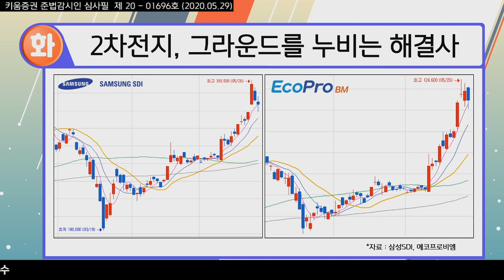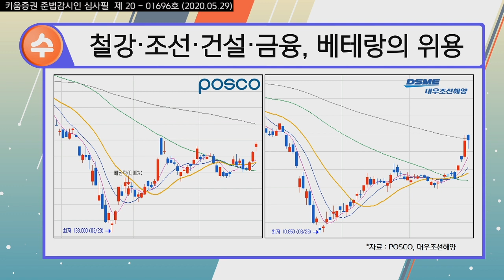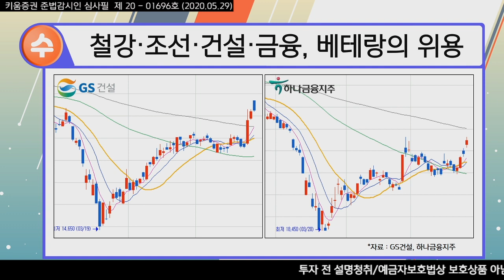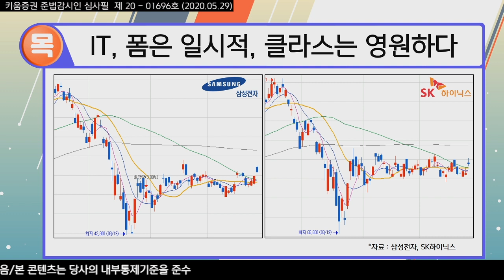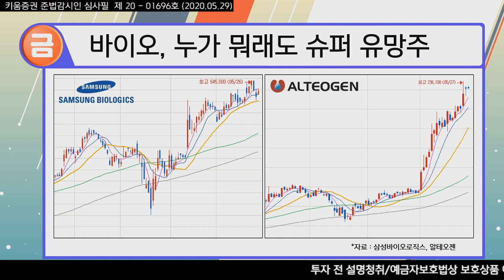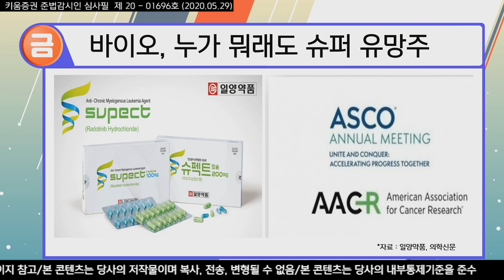바이오, 누가 뭐래도 슈퍼 유망주 (박명석의 이슈브리핑.주식투자 /20.05.29)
월 - 언택트,이시대가 찾던 스트라이커
화 - 2차전지, 그라운드를 누비는 해결사
수 - 철강·조선·건설·금융, 베테랑의 위용​​
목 - IT, 폼은 일시적, 클라스는 영원하다
금 - 바이오, 누가 뭐래도 슈퍼 유망주